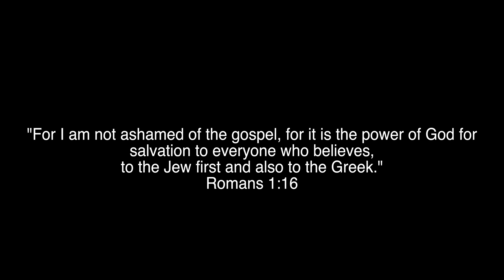Still Unashamed | Trip Lee ft. Tedashii | @joeyadominguez Choreography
Long time no post social media. I've been through quite a lot of ups and downs. Personally most of them have felt more like downs than ups, but God has always been providing, sustaining, and forgiving. My desires and where I fix my eyes have been swayed by worldly things such as video games, non-Christian YouTubers, Dragonball. None of these things are bad, but for long periods of time in the day I'd spend more time with these than with Him. I've still prayed, endured, read His Word, and was indeed transparent through accountability. I'm still unashamed of the gospel, still want to give Him the glory with my dancing, and most of all remove the idols from my life so I can be a light to this social media platform all for the sake of Christ. Hope this encourages you believers, and hopefully this speaks as gospel witness to you non-believers.

An old piece from last year, and originally I wanted to dance with a group of friends with this one. I wanna give a shout out to those friends who learned this piece and made rehearsals in the past. Hopefully we can do a different one in the future:
Niko Haber
Shawn Renbarger
Yadira Aguayo
Camille Ganancial

Song: Still Unashamed
Artist: Trip Lee ft. Tedashii

Captured by: Jheilbert Dizon

Choreography by: Joey Dominguez